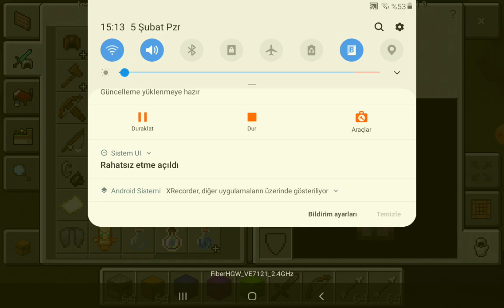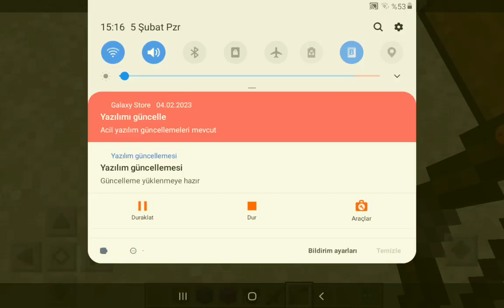Minecraft GAMEMOD SERI 1